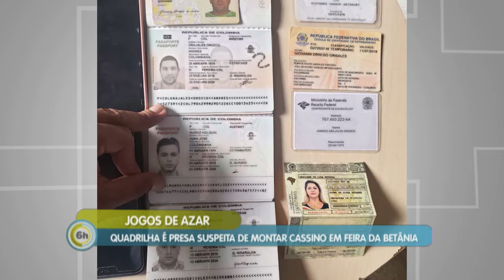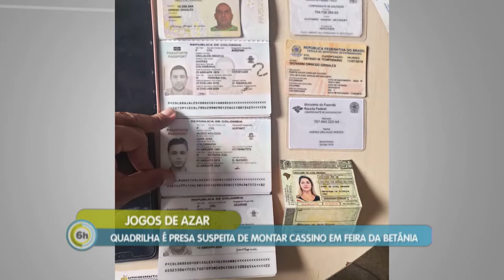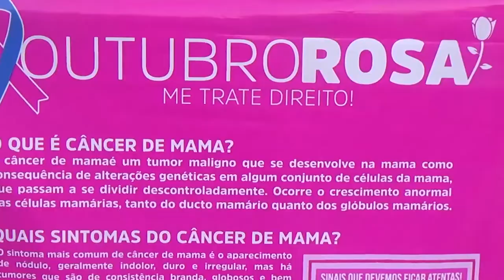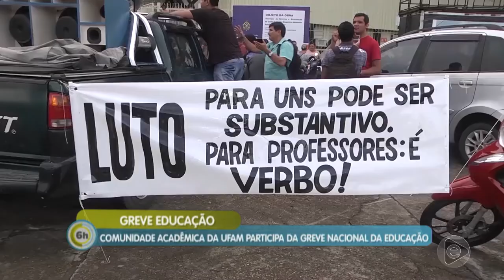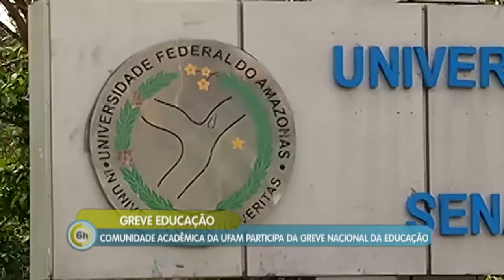6 Horas Notícias – 02 10 2019 03º Bloco